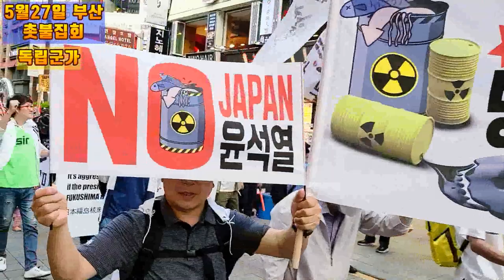💙💙💙 "독립군가" 부산촛불집회 노래 🎵 🎶